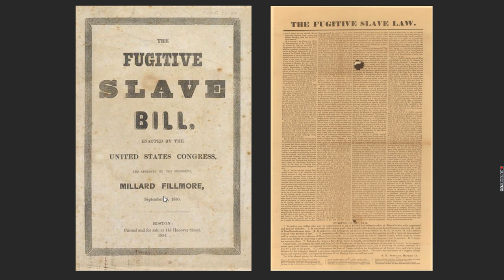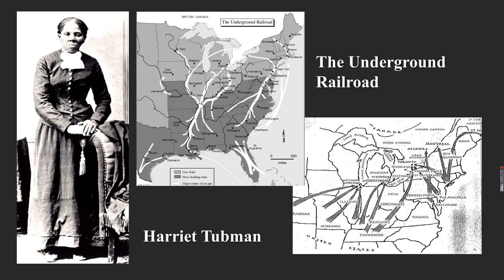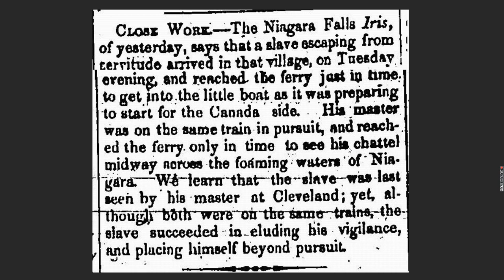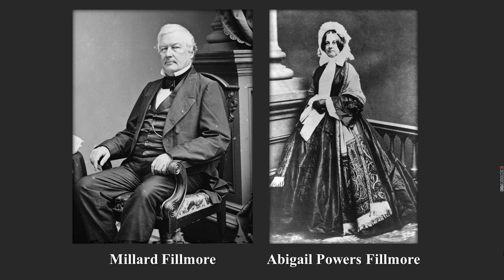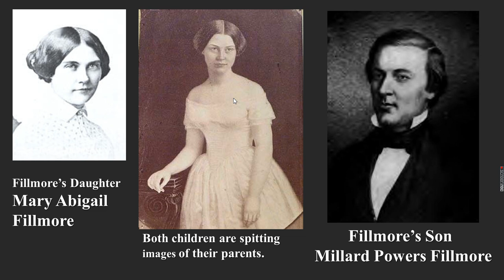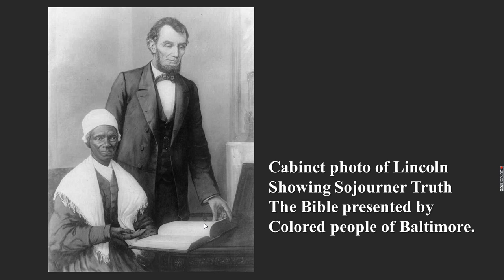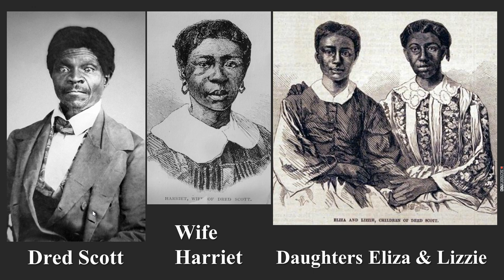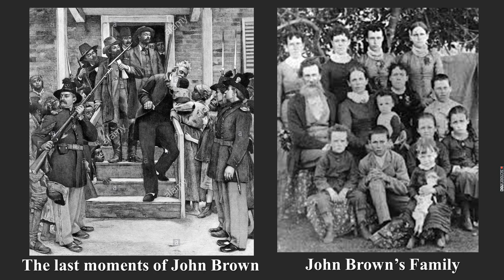1301 Millard Fillmore Lecture 30 min